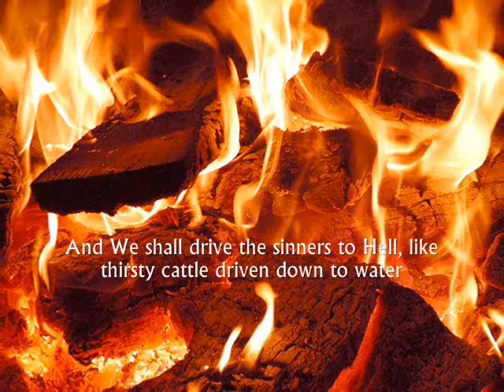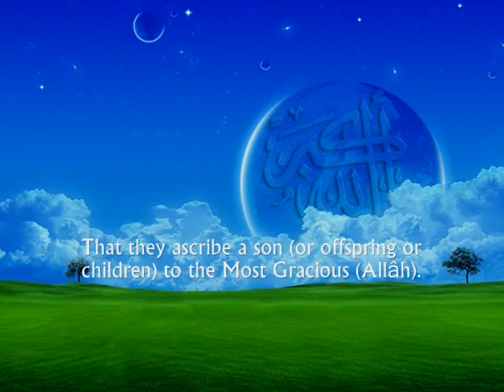NEW End of Surah Maryam Muhammad al Luhaidan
very touching recitation surah maryam 85-96